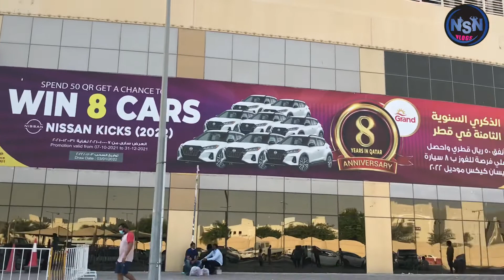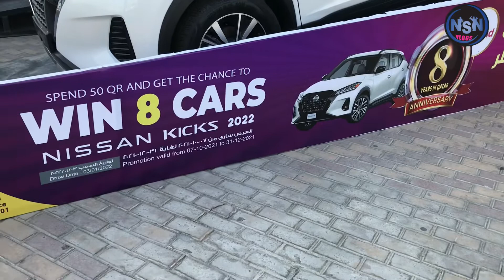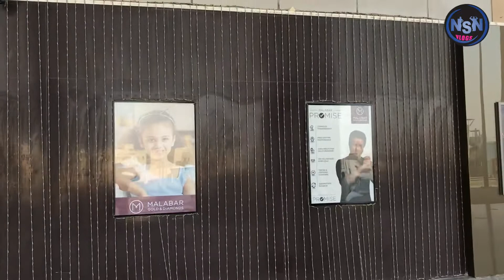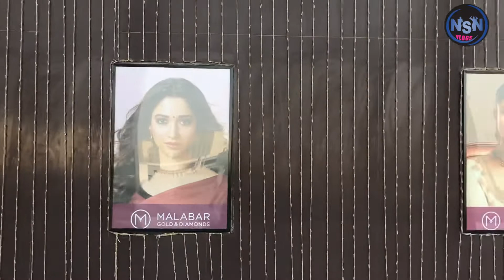GRAND MALL,QATAR …🇶🇦🇶🇦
Grand shopping mall Qatar…!!!